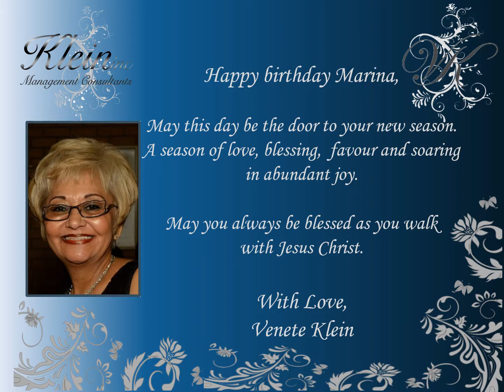Happy Birthday MarinaG